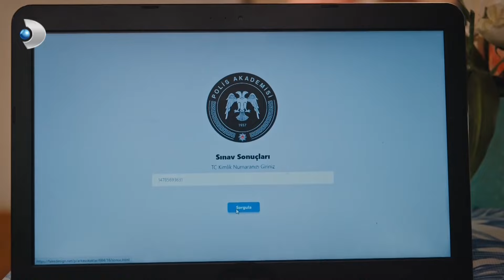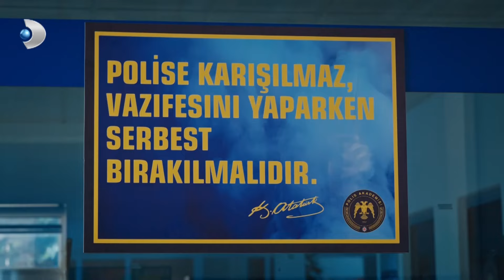Şule Polis Olacağını Hüsnü'ye Söylemeye Çalışıyor ArkaSokaklar Özel Klip